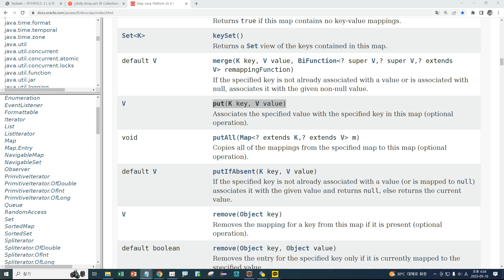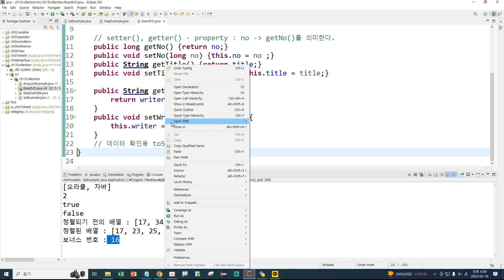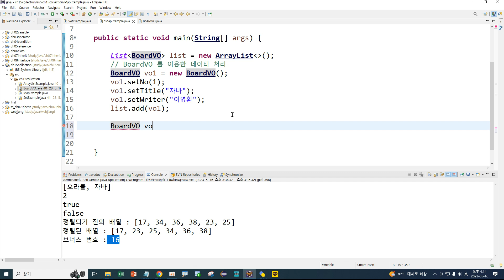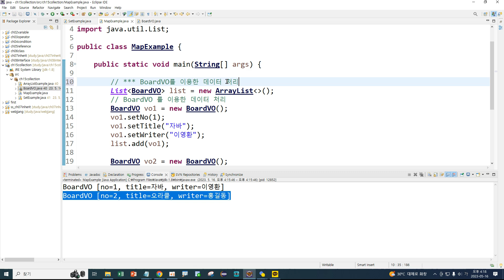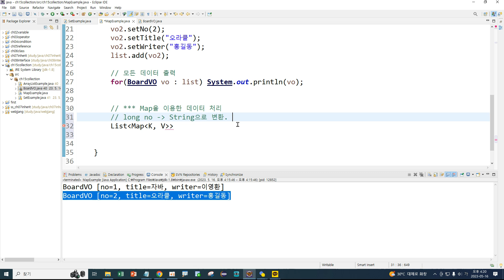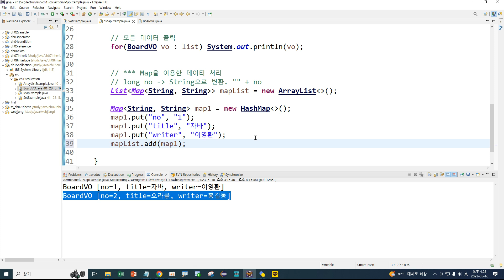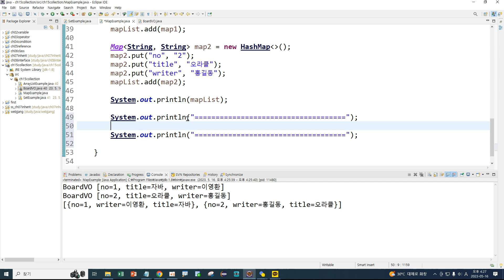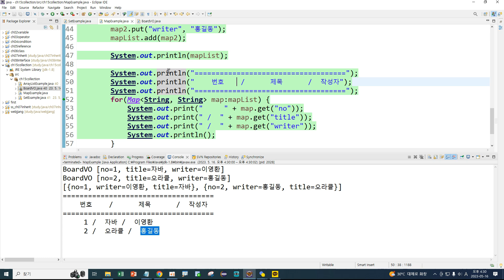Webjjang JAVA ver.2023.04 10-04 Collection & Map - BoardVO와 Map을 이용한 데이터 처리 비교(웹짱과 함께하는 자바)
10. Collection과 Map
 10-04 Collection & Map - BoardVO와 Map을 이용한 데이터 처리 비교